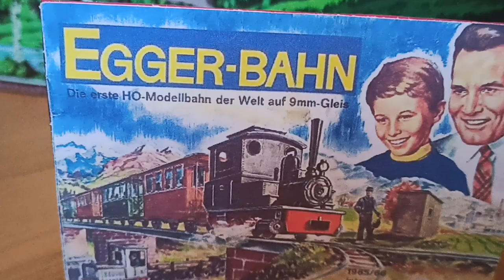Egger Bahn narrow gauge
Dem Faszinosum der Feld- und Schmalspurbahnen im Maßstab 1:87 konnte man als H0-Modellbahner erstmals in den frühen 60er Jahren erliegen, als die in München ansässige Firma Egger ihre Produkte auf den Markt brachte. Bis heute hat sich nichts an der Ausstrahlung dieser Fahrzeuge und der davon ausgehenden Faszination verändert. In Kombination mit dem EHEIM-Trolleybus entsteht auch auf dieser winzigen Anlage ein Flair, dem sich der Betrachter nur schwer entziehen kann. Viel Freude beim Anschauen!